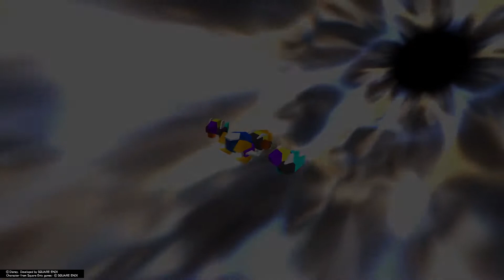Bell plays KINGDOM HEARTS 2.5 part 13 ps5